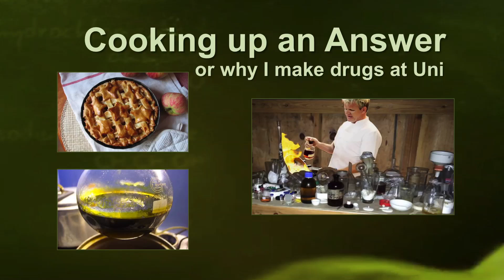2016 3MT Winner - Flinders University - Emma Kent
Emma Kent - School of Chemical and Physical Sciences, Faculty of Science and Engineering.
"Cooking up an Answer; or Why I Make Drugs at Uni"